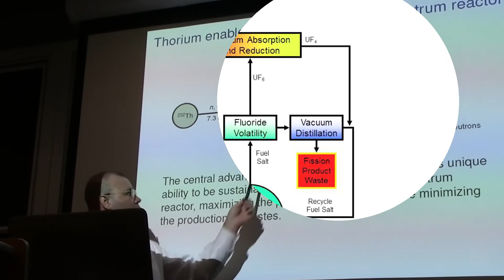4h04m25s19f Thorium Steps to U-233 - Best Fuel in Thermal-Spectrum - TR2016a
Now both thorium and Uranium-238 can become nuclear fuels by absorbing a neutron. There's a few steps thorium goes through on this way. It first absorbs a neutron and becomes Thorium-233 going from 232 to 233. And then that Thorium-233 will decay over a period of about half an hour into another element, Protactinium-233, and Protactinium-233 have a half life of about 30 days. In terms of reactors that's pretty long, and it drives a lot of what I'm going to talk about with the chemical processing. But ultimately it will decay to Uranium-233 - so long as it does not absorb a neutron - and it has a very quality fission. About 91% of the time it's going to fission rather than absorb. And that makes U-233 the best fuel in the thermal spectrum, it outperforms everything else, and it's one of the reasons we really get a kick out of thorium. -Kirk Sorensen